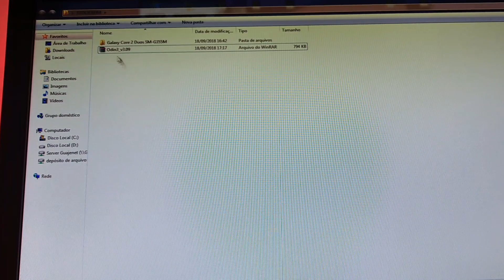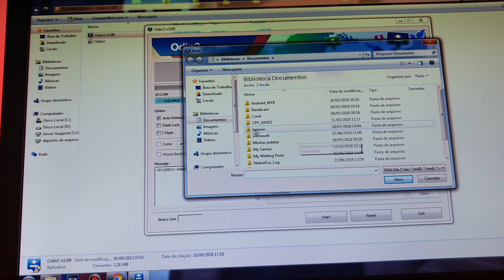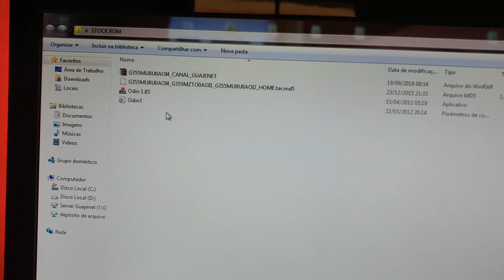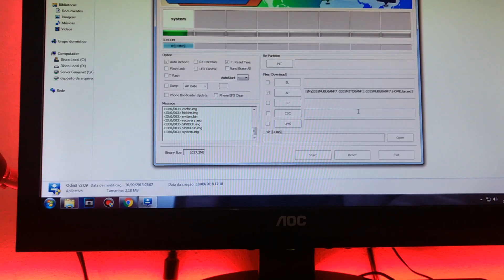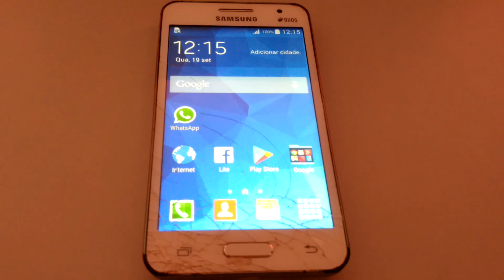SAMSUNG Galaxy NÃO LIGA, fica com a tela BRANCA ou na LOGO (SOFTWARE/STOCKROM) | Guajenet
Celular Samsung Galaxy não liga, fica na tela da logomarca com o nome da Samsung ou a tela vai embranquecendo até ficar toda branca e não liga, veja como resolver.